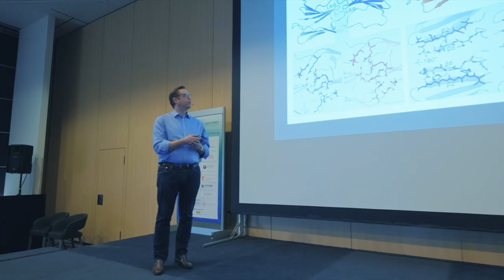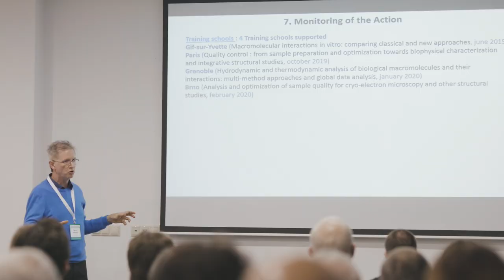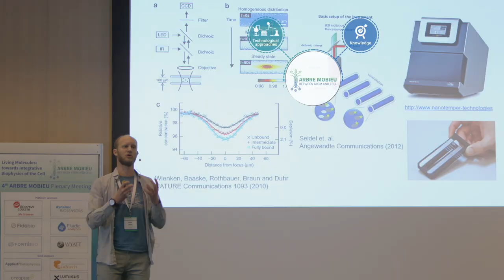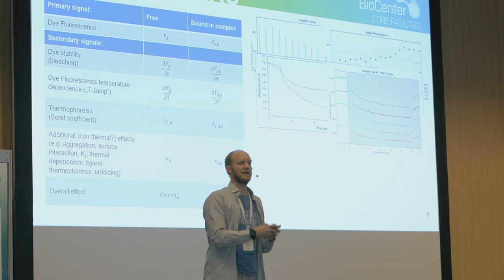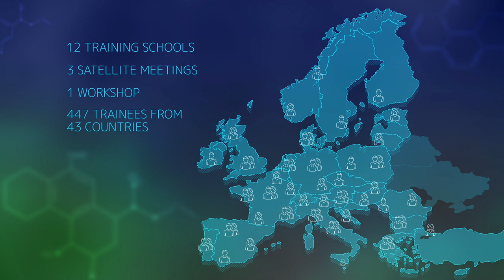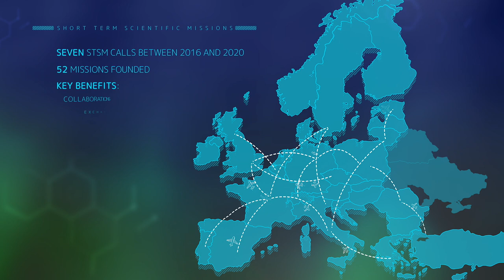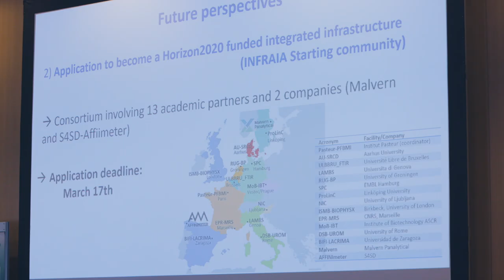The Network ARBRE MOBIEU - Between Atom and Cell.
ARBRE MOBIEU video telling the story of the network and its achievements during its first four years of life as a COST action.

This video is based upon work of COST Action CA15126 "ARBRE MOBIEU", supported by COST - European Cooperation in Science and Technology.